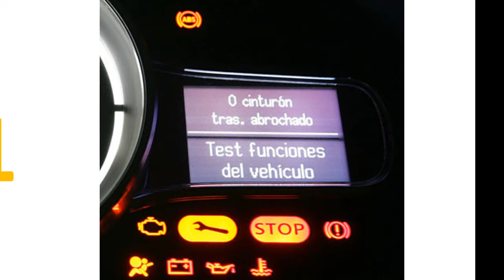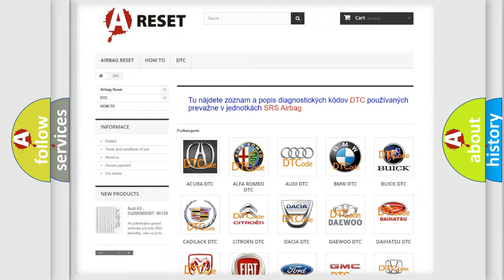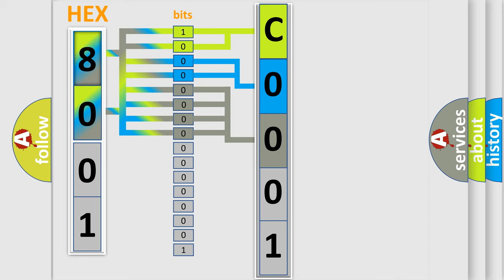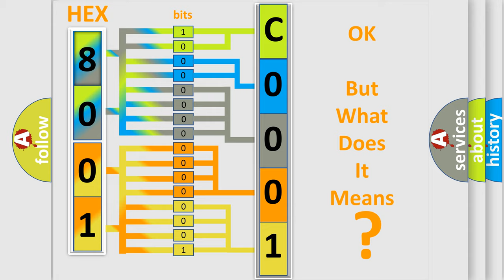DTC Lincoln C0001-49 Short Explanation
Contents:
0:21 Basic DTC analysis according to OBD2 protocol standard.
1:48 Insight into programming
2:58 A diagnostically understandable description of the Diagnostic Trouble Code
3:05 Basic error definition

Make:
Lincoln
Code:
C0001 49
Definition:
ECU Is Faulted
Diagnosis:
INSTALL a new RCM .